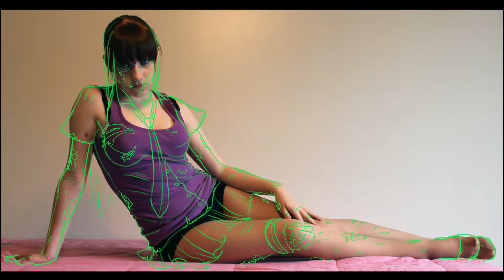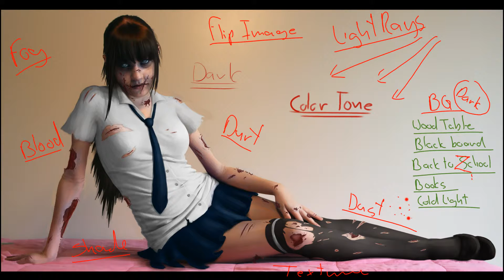Asain Zombie Schoolgirl - Photo-manipulation Process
This is a process video on how I go about making a basic photo-manipulation.

You can find more of my art at the sites linked below,